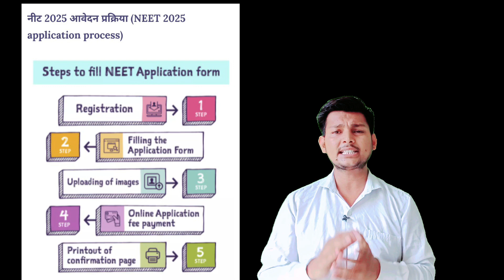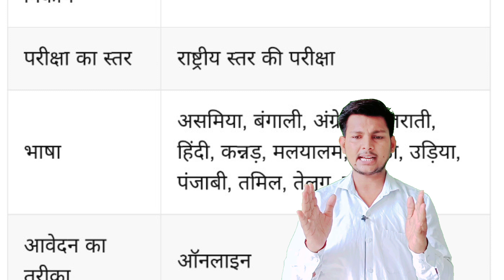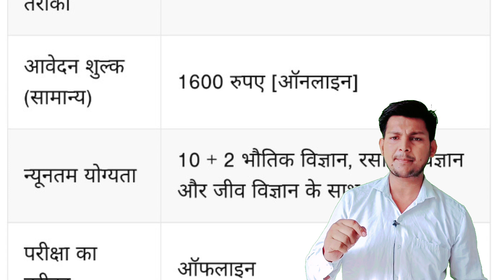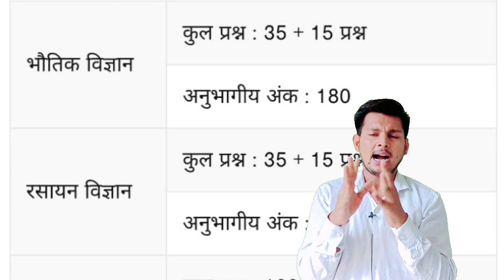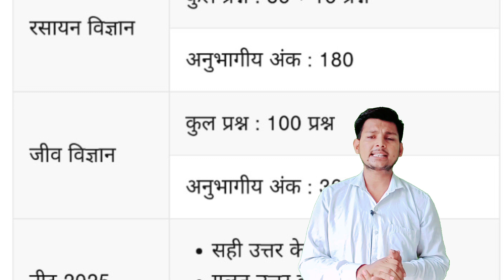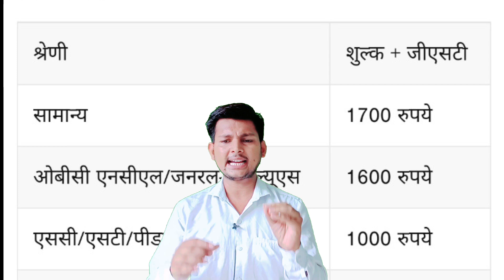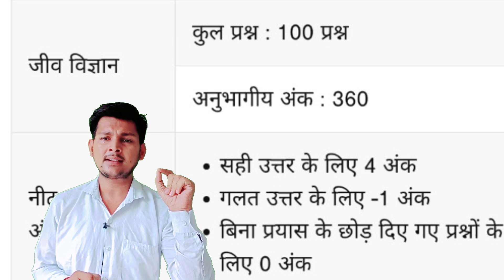BIG Change:- NEET 2025 FULL DETAILS l NEET 2025 SYLLABUS l NEET 2025 ELIGIBILITY CRITERIA l a1sir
Topic Cover
neet 2025 upper age limit
neet attempt limit
neet eligibility criteria 2025
eligibility criteria for neet 2025
2025 neet syllabus
syllabus of neet 2025
syllabus for neet 2025
neet syllabus 2025 biology
new syllabus for neet 2025
nta syllabus for neet 2025
anmol sharma
neet alchmey
all about neet 2025
all about 2025 neet
neet
neet 2025
pw
physics wallah
neet 2025 strategy
roadmap for neet 2025
neet strategy
neet preparation
neet 2025 preparation
pw motivation
mbbs
how to crack neet 2025
neet dropper
time table for neet 2025
yakeen neet 2.0 2025 orientation
can i crack neet 2025 in 10 months from zero
neet dropper batch 2025
how to crack neet
competition wallah
physicswallah
complete plan for neet 2025
neet 2025 preparation startegy
physics wallah neet crash course
how to crack neet 2025 if 11th wasted
crack neet 2025
best strategy for neet
unacademy neet
neet 2025 study material
pw pathshala
neet batch 2025
alakh pandey
how to crack neet 2015
complete strategy for neet 2025
yakeen neet 2025 strategy
neet 2025 new update
dropper batch for neet 2025
necessary books & resources to crack neet 2025
how to crack neet 2025 by self study
how to carck neet 2025
neet 2025 complete raod map
neet 2025 complete road map
how i cracked neet by self study
don't take drop for neet 2025
neet self study strategy
neet without coaching
neet exam strategy
neet test series 2025
neet best books for preparation 2025
11 months plan for neet 2025
neet 2025 batch
two year plan for neet 2025
neet 2025 roadmap
howto crack neet 2025
how to crack neet 2025 with yakeen batch
can i crack neet 2025 if start now
complete study plan for neet 2025
how to score 680+ in neet 2025
best plan to crack neet 2025
how to crack neet 2025 starting from zero
can i crack neet 2025 starting from zero?
neet 2025 strategy from zero
best plan for neet 2025
best preparation strategy for neet 2025
neet 2025 plan
neet biology revision seep pahuja
seep pahuja one shot
seep pahuja biology one shot
perfect schedule to crack neet 2025
neetnews2025
howtoscore700+inneet2025
timetable to score 650+ in neet 2025 from zero
neet 2025 coaching
neet 2025 exam
neet 2025 study tips
neet2025roadmap
howtoscore700inneet2025
neet 2025 dropper batch
neet2025timetable
neet2025strategy
how to score 650+ in neet 2025 from 0
how to score 650+ in neet 2025 in 10 months from 0
crack neet 2025 without coaching
neetnta
parth goyal channel
parth goyal official